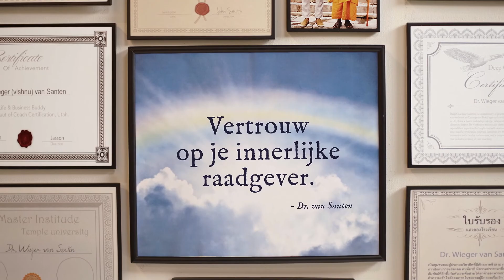The Next Step | 5: Hoe blijven we kwaliteit bieden?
Hoe kunnen we onze klanten het gevoel geven dat we er écht voor ze zijn, vraagt ClickWheelz-oprichter Bart Mulder zich af. Dr. Van Santen heeft wel een idee. ‘Vertrouw op je innerlijke raadgever.’